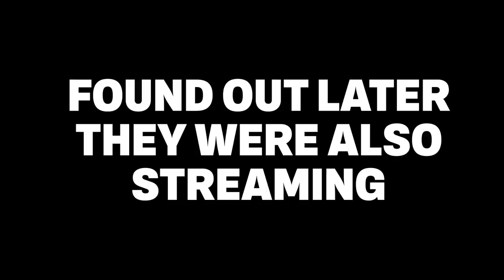Time To Retire! I've Peaked in Sea of Thieves! | Sea of Thieves Moments Season 3 | A Pirate's Life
I have peaked in Sea of Thieves with the BEST Athena Yoink I have ever had! This moment was absolutely insane and I guess that means its time to retire from Sea of Thieves

▶  Stream Schedule: (All Times in CST)
MONDAYS | 1pm
TUESDAYS | 8am
WEDNESDAYS | 8am
THURSDAYS | 8am
FRIDAY | 8am